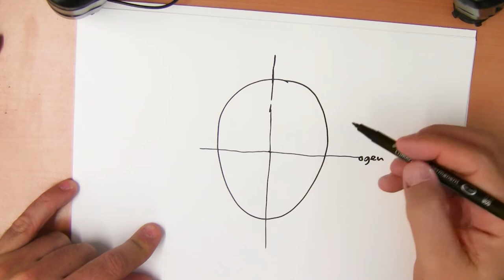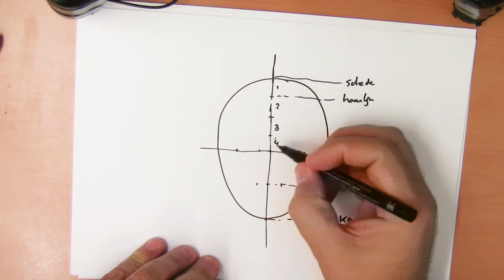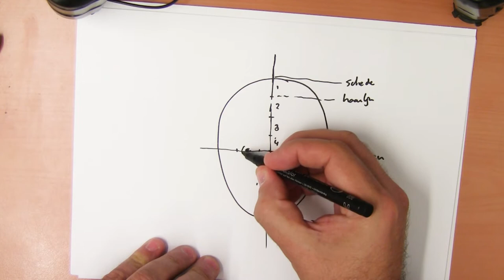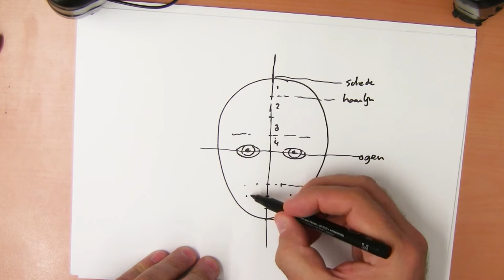Hoe teken je een gezicht?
Vandaag laat ik je zien hoe je een gezicht opbouwd